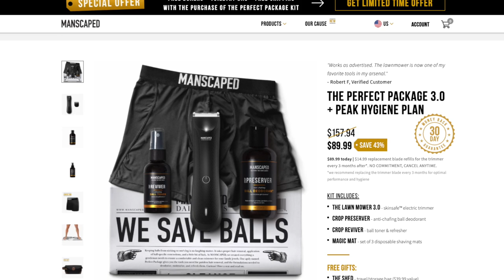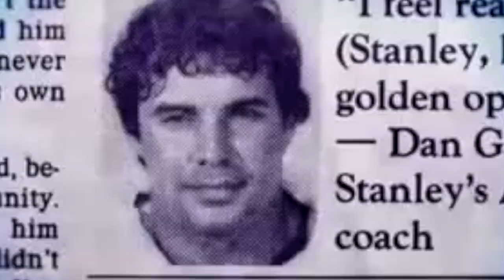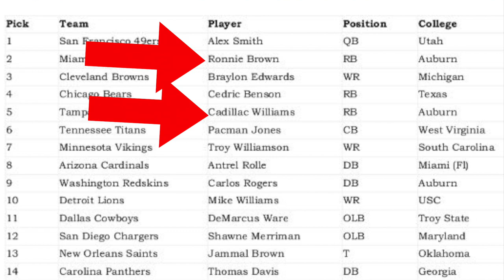Insane College Football Backfields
Running backs in college want the ball. These next groups of backfields, really had trouble sharing the football.